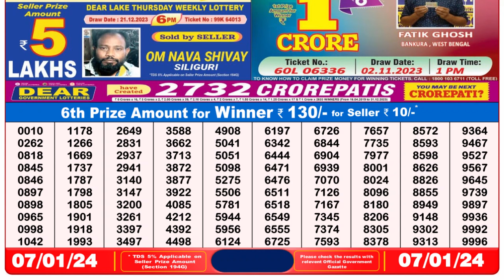Dear Lottery Sambad 8pm today 07.01.24 Nagaland State Lottery Result